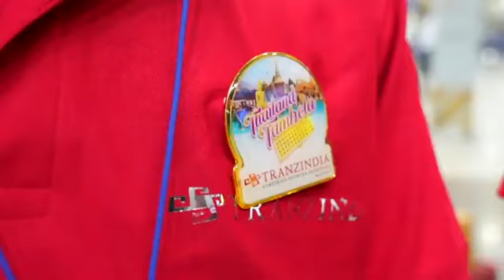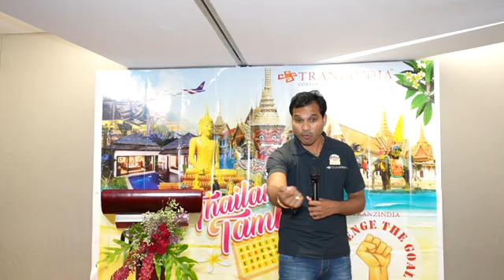🔥THAILAND THAMBOLA🔥TRANZINDIA NEW VIDEO SONG⭐networkmarketing